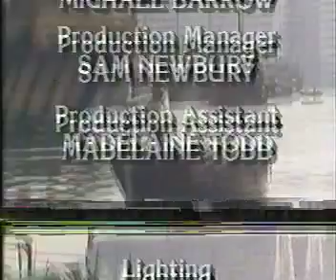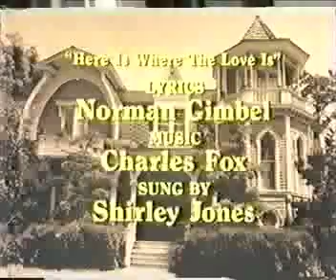Visions of Christmas Past Shirley Jones and Peter Barton 1979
Episode of the 1979 series "Shirley" starring Shirley Jones and Peter Barton. This aired as a weekend movie sometime in the 80s after we got a VCR. I was a sophomore in high school and had such a crush on Peter. Not such great video, but at least it's viewable. Can't believe it's been nearly 35 years since this aired. Wow.